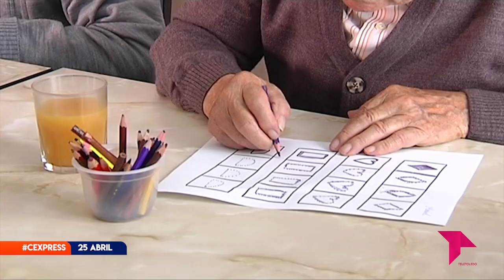CONECTAMOS EXPRESS 25 ABRIL 2022